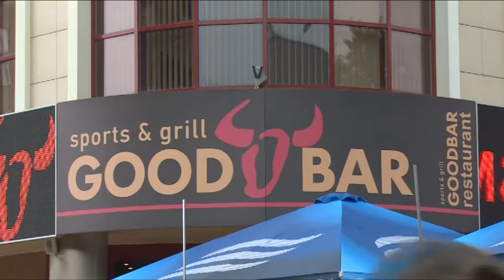Все вкусное детям!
Все вкусное детям! В преддверии юбилея города Щелково приятные подарки получают самые маленькие жители поселений района. Так в ресторане «Гудбар» в рамках благотворительной акции состоялся праздничный обед для тех, кому это особенно необходимо. На мероприятии побывала наша съемочная группа